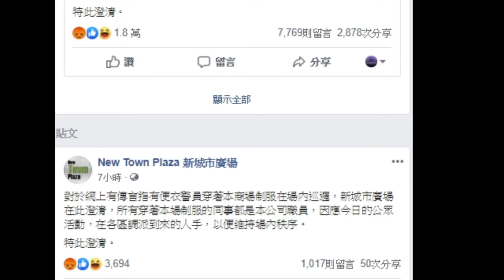探討一下 沙田新城市廣場帶領警察進商場範圍是否正常?